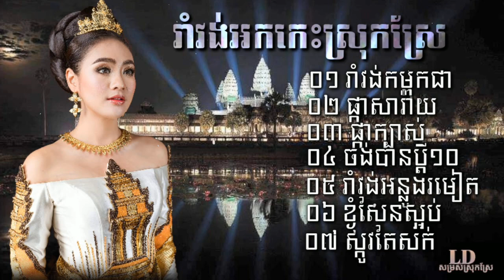អកកេះ រាំវង់ ស្រុកស្រែ.អកកេះ រាំវង់ . romvong orkadong 2021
កន្ទ្រឹមឆ្នាំថ្មី,
កន្ទ្រឹខ្មែរពិរោះៗ,
កន្ទ្រឹម 2017,
កន្ទ្រឹម 2018,
កន្ទ្រឹមចេញថ្មី,
កន្ទ្រឹមសាន់ដេ,
កន្ទ្រឹមសុរិន,
កន្ទ្រឹម RHM,
កន្ទ្រឹម Town,
កន្ទ្រឹម SD,
កន្ទ្រឹមថ្មីៗ,
Romvong Chnamtmey,
Romvong Khmer,
Romvong Jol Chnam,
Kuntrem ChnamTmey
Kuntrem 2018,
Kuntrem New,
Remix 2018,
តន្ត្រី មនោរម្យ,